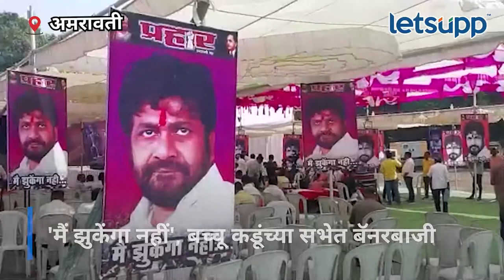Bacchu Kadu : 'मैं झुकेंगा नहीं', बच्चू कडूंच्या सभेत बॅनरबाजी | LetsUpp Marathi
रवी राणा-बच्चू कडू यांच्यात शाब्दिक युद्ध सुरु होत. यामध्ये आता आमदार कडू यांनी सांगितले, की 'कार्यकर्त्यांची मनं दुखावली आहेत , त्यामुळे आमचे कार्यकर्तेच या प्रकरणात निर्णय घेतील.' तर यावेळी अमरावतीच्या नेहरू मैदानावर सभेत 'मैं झुकेंगा नहीं' बॅनरबाजी करण्यात आली.